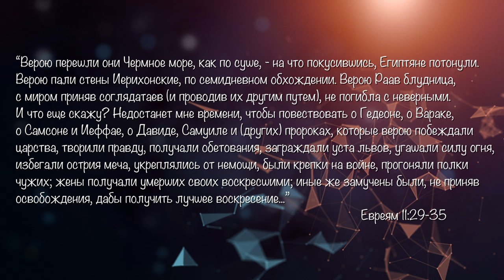"Вера это некая субстанция или синоним «жить в Свете»" - проповедует Леон Мазин